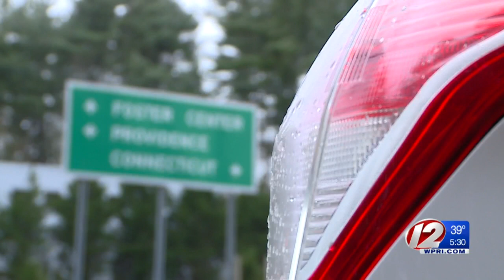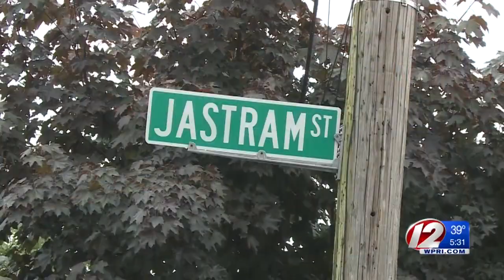Providence officer’s personal firearm, car stolen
A Providence police officer’s personal car and firearm were stolen from his home in Foster, police confirmed Monday.